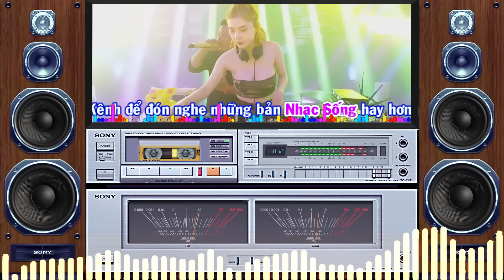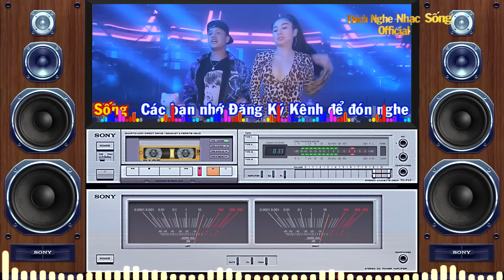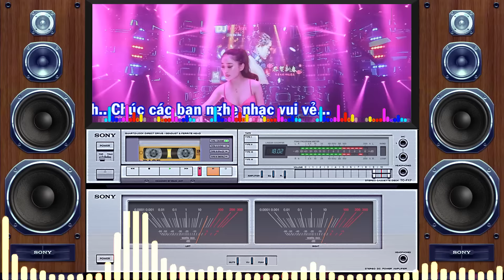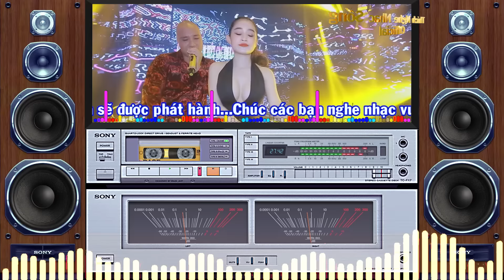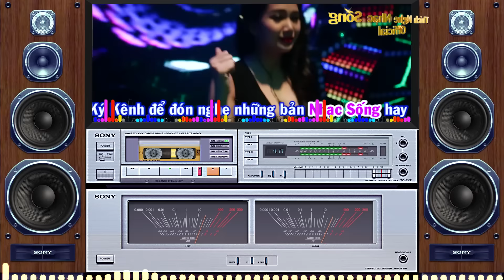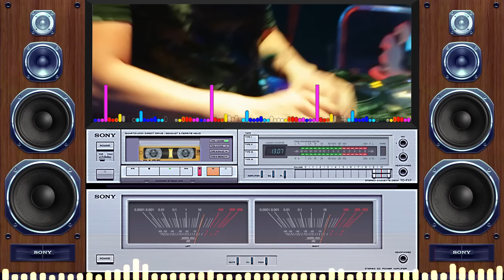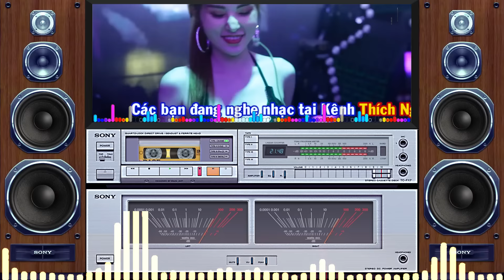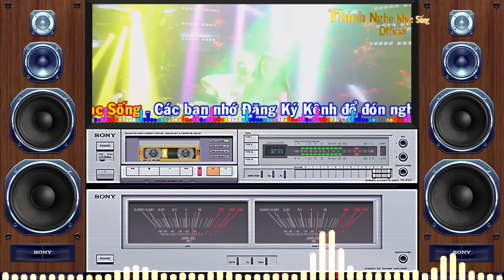Nhạc Disco Remix CỰC BỐC Bass Căng Đét - Nhạc Trẻ 8x 9x Remix DJ - Nhạc Test Loa Chuẩn Nhất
►Bài hát : Nhạc Sống Disco Remix DJ CỰC BỐC Bass Căng Đét - Nhạc Trẻ 8x 9x Remix - Nhạc Test Loa Chuẩn Nhất
►Thể loại : Nhạc Sống Remix DJ